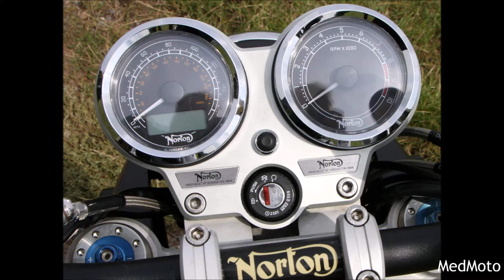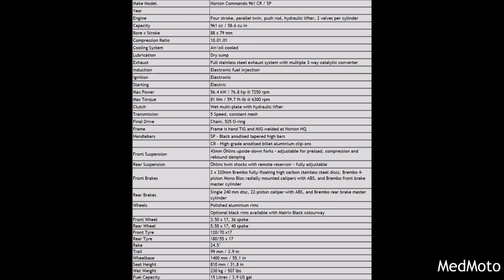Norton Commando 961